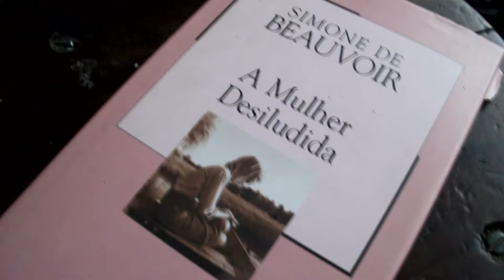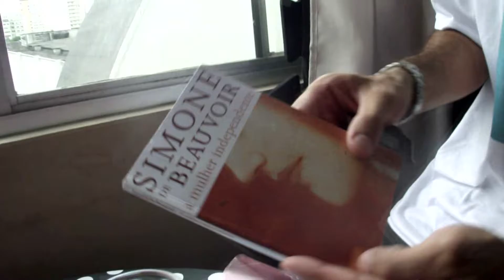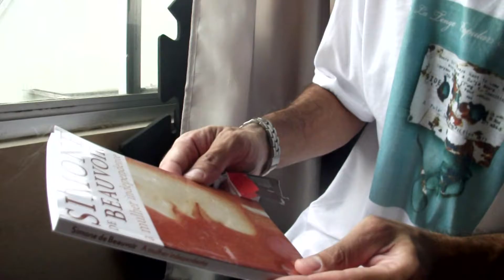Uma tarde Tripolo Art - Espumante